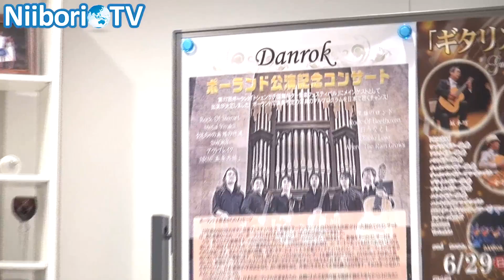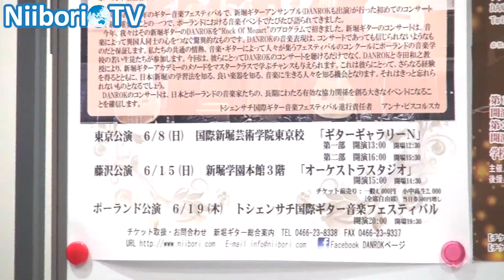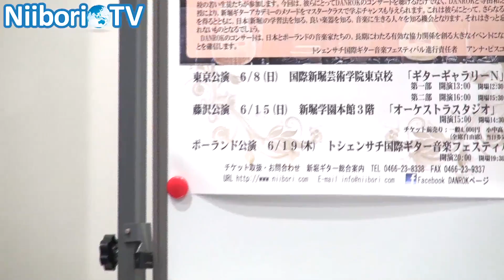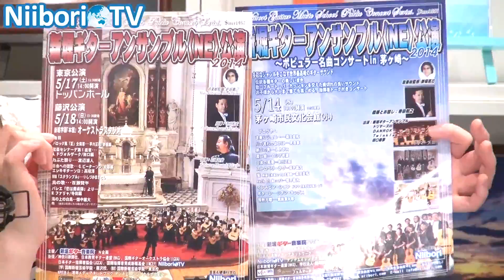えぬなび(2014.05.23) 2/4 NiiboriNews vol.2 by NiiboriTV-ニイボリテレビ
新堀ギター(Niibori)グループの今をお届けする情報番組『えぬなび』
コンサート、ライブ、発表会の映像やギター上達のポイント等、様々な情報を提供します。